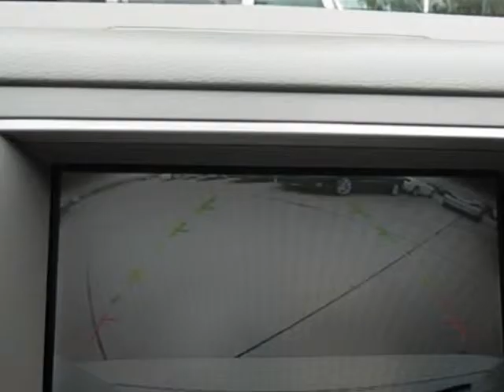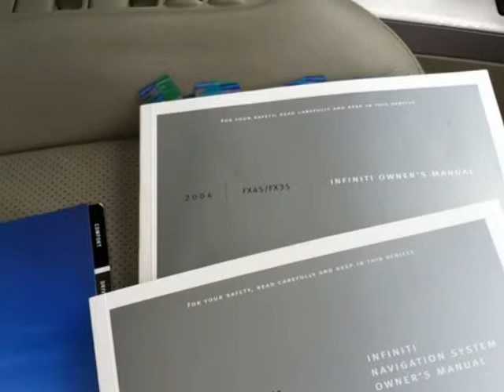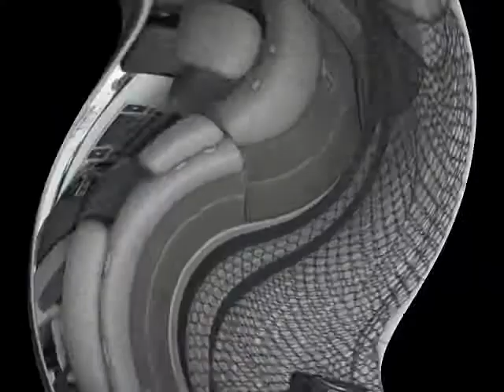2004 INFINITI FX45 4dr AWD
2004 INFINITI FX45 4 Door AWD

http://

Wow We Sold this One Owner Low Mileage FX45 All Wheel Drive when it was new right here in beautiful Sarasota Florida...This FX45 includes Factory Navigation..Rear Seat DVD..20 Inch Chrome Wheels..Bose Sound System..Satellite Radio..Power Glass Sunroof..Intelligent Cruise Control..All power equipment and more...Kelly Blue Book retai is 26741.00 CALL WAYNE LAMPHIER TODAY AT FOR A COMPLETE DESCRIPTION OF THIS FX45...Call to have a custom video e-mailed to you.

Sarasota, FL